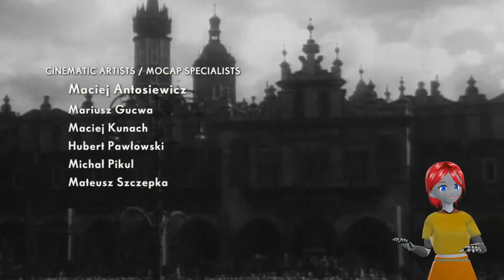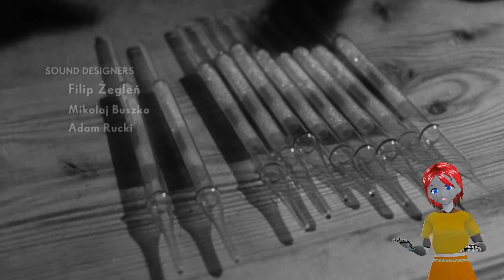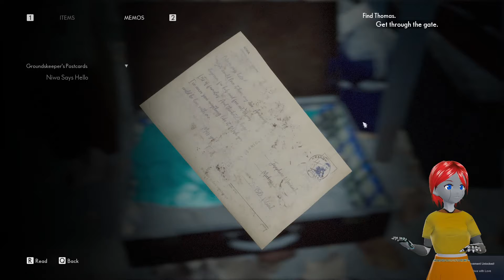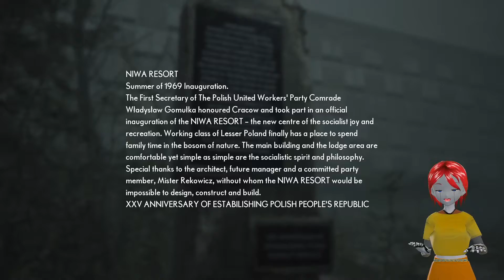Let's Play The Medium pt 2 Split World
She's in both worlds but never in one.